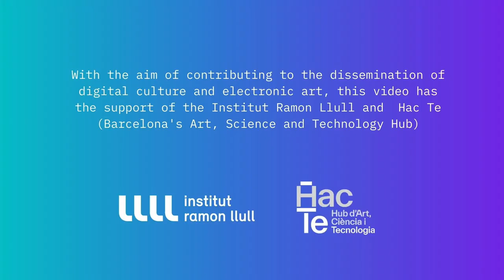Institutional Presentation: Oneirocracy, Pandemic and Cyborg Dreams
Oneirocracy, Pandemic and Cyborg Dreams

Authors: Fabiane M. Borges, Lívia Diniz, Rafael Frazão, Tiago F. Pimentel